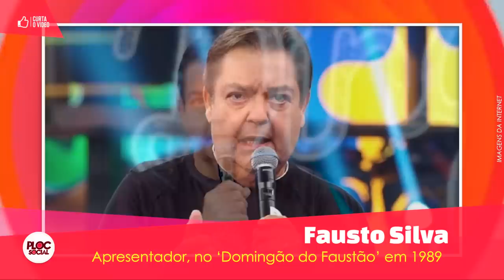30 FAMOSOS DEMITIDOS DA TV GLOBO EM 2021 É CRISE NA GLOBO OU REEESTRUTURAÇÃO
DEMITIDOS DA GLOBO 2021
- Cissa Guimarães foi demitida da Globo após anos apresentando o è de casa, fez novelas e passou pelo Vídeo Show.
- Patrícia PIllar fez novelas como Roque Santeiro e A favorita,
- Marcos Uchoa foi jornalistas em Copas do mundo e jogos Olímpicos,
- Nathalia Dill fez novelas como A dona do Pedaço e Malhação
- Roberta Castro - Fez Tieta, Vela tudo e Roque Santeiro e passou muitos anos no Zorra e humorísticos da Globo.
- Angélica
- Faustão: Vai apresentar seu programa na Band
- Lazaro Ramos: Deixou o canal após 17 anos.
- Ingrid Guimarães: Vai fazer filmes na Amazon Prime
- Tiago Leifert: Segundo ele, vai ter um tempão de férias como ele nunca teve
- Grazi Massafera: Embora ainda não tenho sido desligada da Globo, ela acredita que deixara o canal em breve e irá para a Netflix.
- Reynaldo Gianechini
- Felipe Simas: Vai deixar o Brasil e ir morar nos Estados Unidos
- Leticia Spiller: Deixou a Globo após 29 anos, mas garantiu que terá novos capitulos com a Globo. Ela estreou como paquita no Xou da Xuxa.
- Elizabeth Jihn - Outro longo contrato que se encerrou foi o de Elizabeth Jhin, em junho. Autora de novelas como Eterna Magia (2007), Escrito nas Estrelas (2010), Além do Tempo (2015), e Espelho da Vida (2018), deixou a Globo após três décadas de serviços prestados.
- Paulo Vilhena: “Fim. Vinte e três anos depois, essa etapa da nossa relação termina", começou o ator na legenda da gravação, onde ele aparece segurando seu crachá em frente à boca, e depois tirando e mostrando um sorrisão.
- Kleber Toledo: O ator está sem vínculo com a Globo desde o início do ano e apresentará o Casamento às Cegas ao lado da esposa, Camila Queiroz. Além do reality da Netflix, ele também gravou a série Maldivas para a plataforma, que estreia em breve.
- Camila Queiroz: Vai apresentar ao lado do marido o programa "Casamento às Cegas" na Netflix
- Tino Marcos: Deixo a Globo em fevereiro de 2021, segundo ele, já estava esperando pela demissão gradativamente.
- Roberto Paiva:
- Ari Peixoto:
- Alberto Gaspar:
- Luis Fernando Silva Pinto, deixou a emissora após 40 anos.
- Fernando Saraiva, deixou a Globo após 22 anos sendo correspondente na Inglaterra.
- Roberto Paiva, começou como correspondente no Paraná.
- José Raimundo, após 31 anos deixou a emissora em janeiro.
- Alexandre Oliveira, foi demitido da GloboNews, após 14 anos e uma cobertura das Olimpiadas de Toquio.